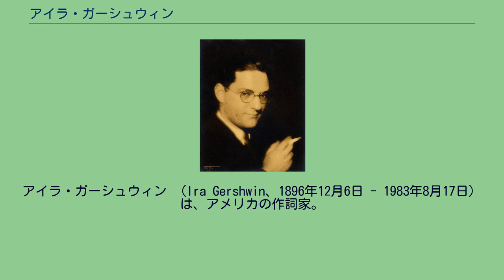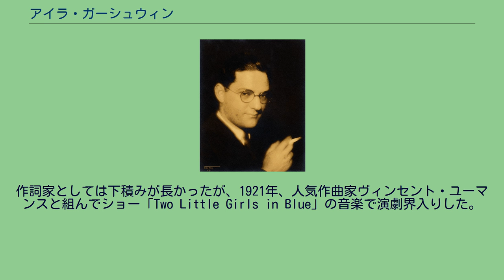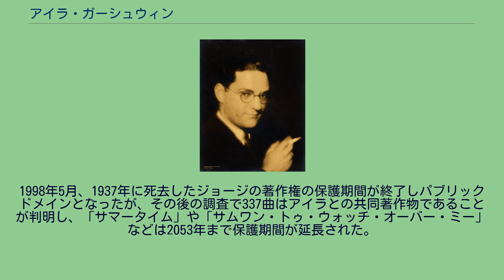アイラ・ガーシュウィン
ジョージ・ガーシュウィン
アイラ・ガーシュウィン （Ira Gershwin、1896年12月6日 - 1983年8月17日）は、アメリカの作詞家。
本名Israel Gershowitz（イズレイアル・ガーショヴィッツ）。
ロシア系ユダヤ人の移民の長男としてニューヨークに生まれる。
弟のジョージ・ガーシュウィンと共に、ポピュラー音楽・クラシック音楽の両面で活躍、20世紀を代表する数多くの楽曲を残した。
ニューヨーク市立大学シティカレッジ卒。
子供の頃から読書家で文芸趣味があり、一方で父親が買い与えたピアノには興味を示さなかったことから、このピアノは弟ジョージの音楽的才能を伸ばすことになった。
学生時代には学生新聞などで執筆活動に取り組んだ。
作詞家としては下積みが長かったが、1921年、人気作曲家ヴィンセント・ユーマンスと組んでショー「Two Little Girls in Blue」の音楽で演劇界入りした。
その後、やはり作曲の才を認められつつあった弟ジョージとコンビを組むことになり、以後1937年のジョージの急逝に至るまで、兄弟のコンビで膨大な数のポピュラー・ソング、ミュージカル音楽を作詞した。
その詩風はユーモアと機知に富んだ親しみやすい内容で、ジョージの作曲したメロディとよく調和し、広範な人々から愛好された。
ジョージの死後も他の作曲家と組んで1960年代まで創作活動を続けた。
ジョージ以外の作曲家とのコンビによる曲としては、クルト・ヴァイルとの共作による「My ship」（1941年）、ジェローム・カーンとの共作による「Long Ago And Far Away」（1944年）や、ハロルド・アーレンとの共作による「The Man That Got Away」（1954年　映画『スタア誕生』の主題歌）などが代表作である。
1998年5月、1937年に死去したジョージの著作権の保護期間が終了しパブリックドメインとなったが、その後の調査で337曲はアイラとの共同著作物であることが判明し、「サマータイム」や「サムワン・トゥ・ウォッチ・オーバー・ミー」などは2053年まで保護期間が延長された。